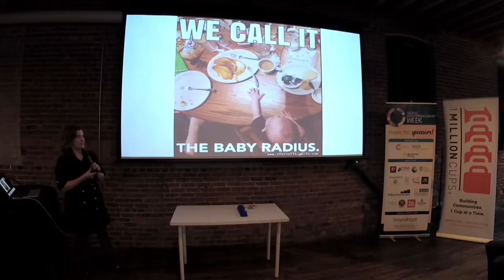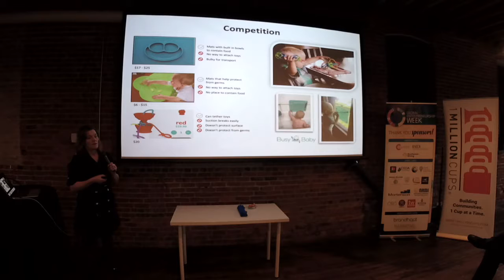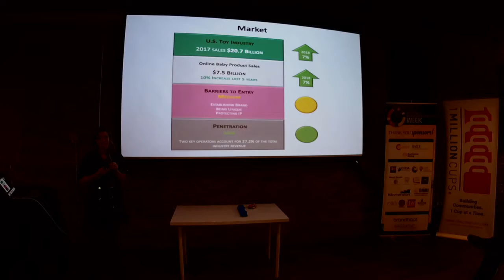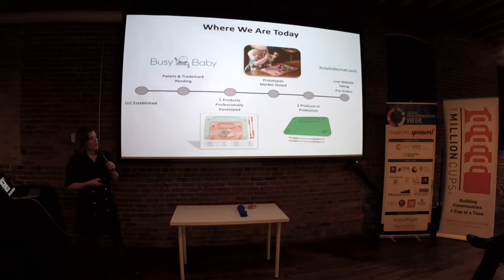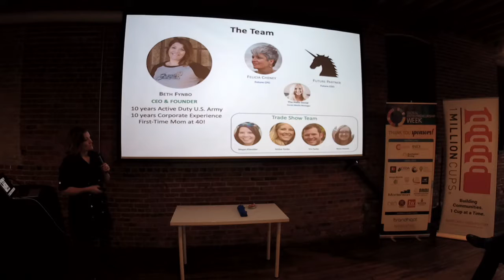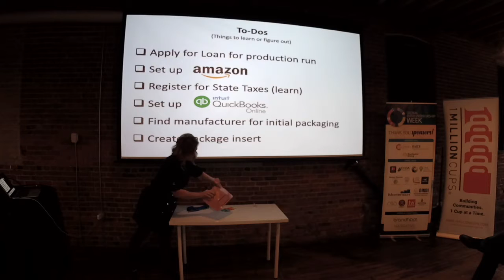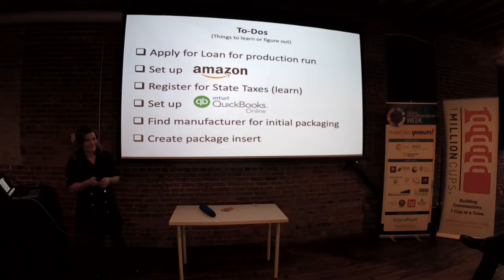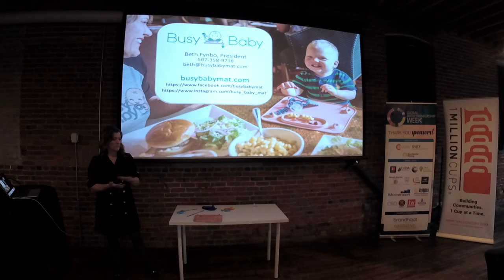1MC Rochester - Busy Baby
Beth Fynbo from Busy Baby discusses her business at 1MC Rochester.